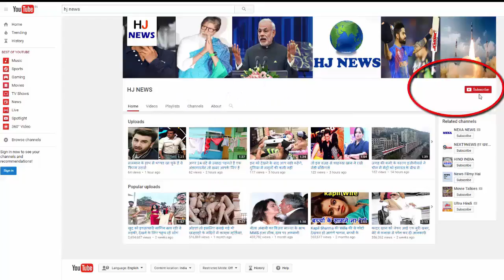बाढ़ के दौरान लोगों ने किया ऐसा बचाव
As the monsoon arrives in India, many areas are flooded. At present, the people of Gujarat and Assam are upset due to the flood. During the flood, people's lives get lost. Water, which is an important part of the people's needs when flooding occurs, becomes the enemy of their life. But today we are going to show you some of the photos clicked during the flood, which will surprise you.

These photos, which were clicked during floods, became viral as soon as they were uploaded on the Internet. However, some of these Photoshop can also be amazing. But seeing them, you will not be able to stop their laughter. Now look at this photo only. Where everyone is troubled by the flood, these women were busy eating ice cream. Because of these idiots, there is a lot of trouble in people's face smiles.

HJ NEWS !!